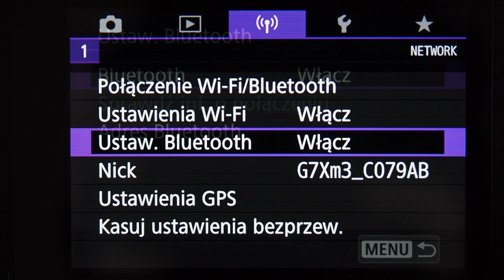Canon G7X Mark III - menu kom. bezprzewodowej